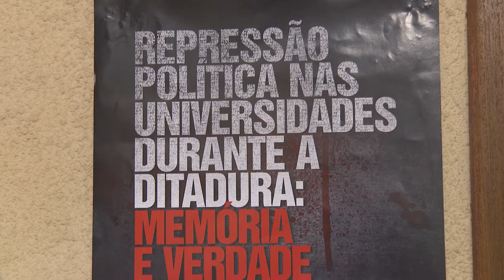Repressão Política nas Universidades - Acontece na UFSM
O Seminário Repressão Politica nas Universidade durante a ditadura mostrou os trabalhos realizados por comissões da verdade em todo país, além de discutir possibilidades de pesquisas junto ao arquivo nacional.